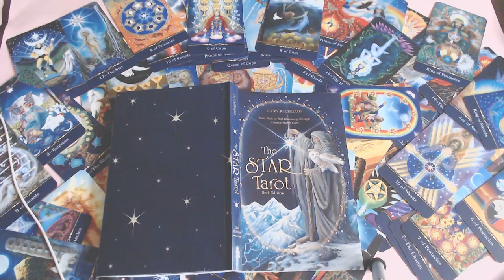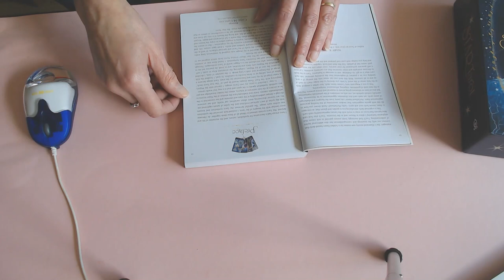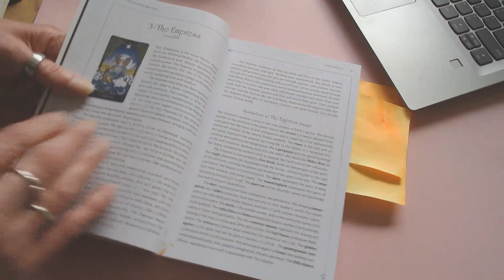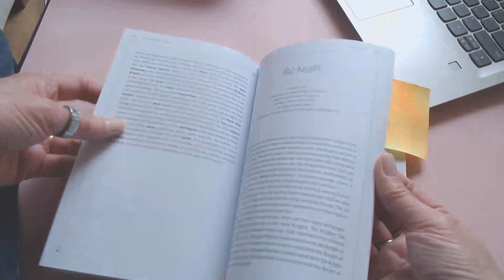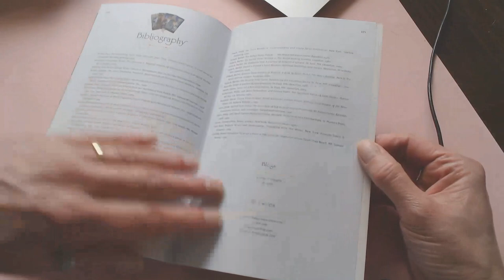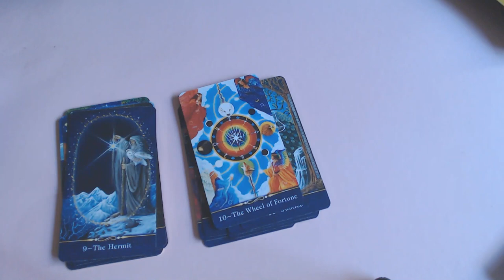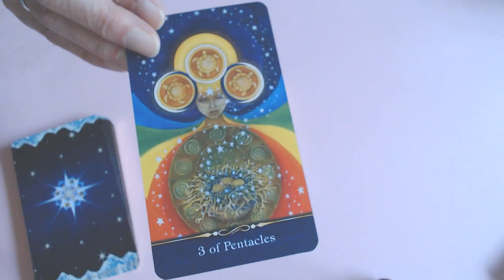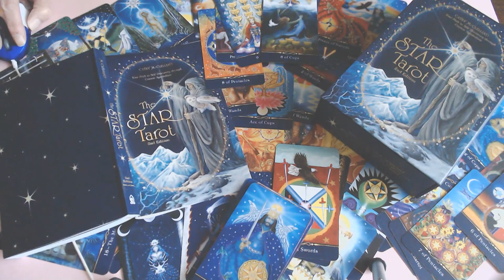REVIEW ON THE STAR TAROT by CATHY McCLELLAND! THE 2ND EDITION! ABSOLUTELY AMAZING!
SORRY THE FIRST EDITION OF THE VIDEO WAS NOISY, I HOPE YOU ENJOY THIS ONE. LOVE YOU ALL CYBER ANGELS!

This Voluptuous Colourful deck is just another Gorgeous deck from Schiffer Red Feather. Its author is Cathy McCelland!
Again the colours jump of the cards, which make them so intensive and beautiful. The details are fantastic and not only is it just Tarot cards but there is such a large book with great detail with it, 271 pages of information.
It covers astrology,  by which card is representsed by which zodiac sign and
numerology, and it explains each number. Which is great if you wish to learn numerology and connect it with the tarot card. Also  the lunar cycles, the pagan calender and astrological signs and meanings like Decannates, these are astrological degrees.
These cards are great for beginners to advanced readers. The Author has covered litterally all aspects of tarot, also the mythological side of the tarot and its historical aspect, one can also see this back in her beautiful art work, it seems that mystical and Global customs and belief systems entertwine together in this art work.
page 24. price of deck at time of the review is $34.99
Not available in the Netherlands only the draw string bag. bol.com € 21.00
My thanks to Schiffer Red Feather for allowing me to do a review. Go to their website as there are lots more decks to be discovered.